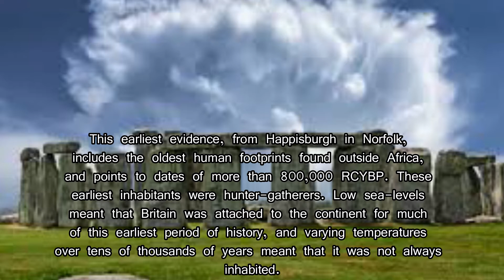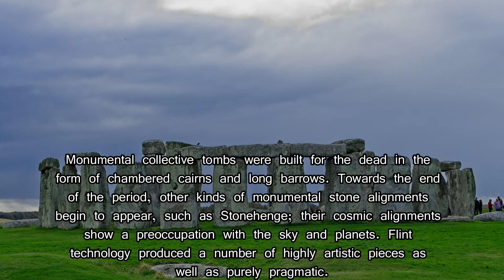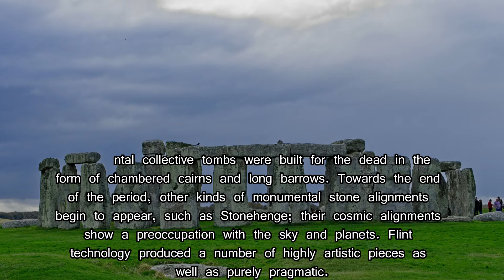Stone Henge History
This video is about stonehenge in England. And some info about history.